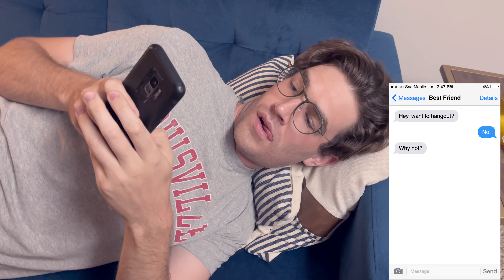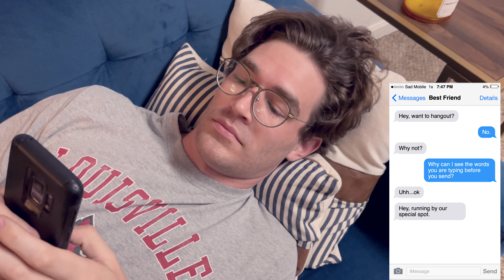Summer Bummer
A buncha guys were playing frisbee golf when we were trying to film this